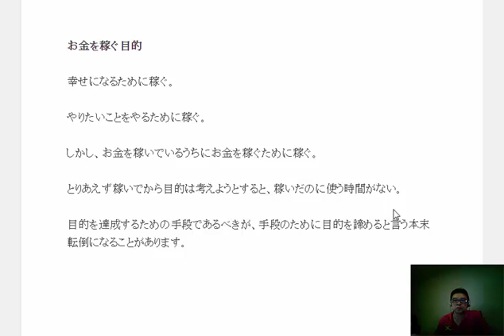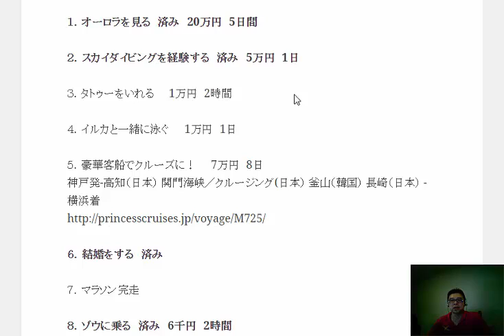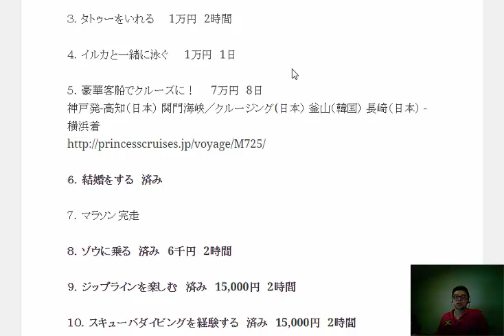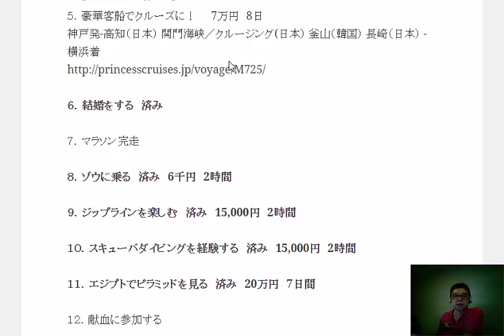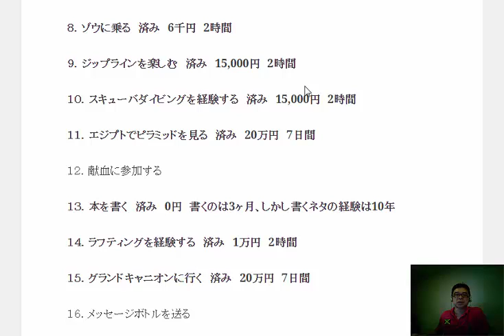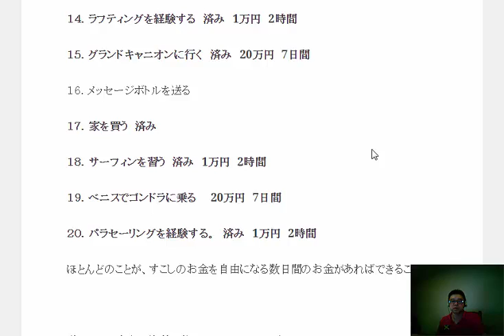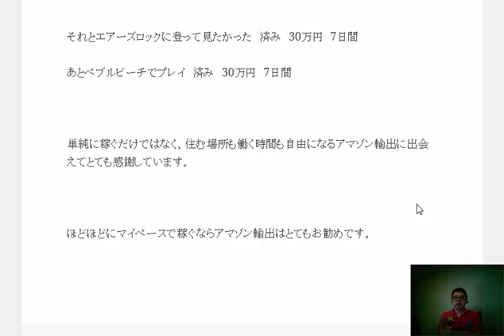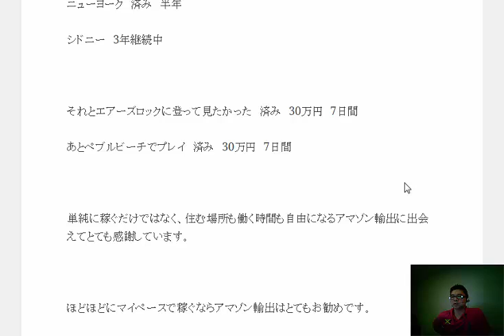死ぬまでにやりたいこと 棺おけリスト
稼ぐだけではなく、住む場所も働く時間も自由になるアマゾン輸出に出会えてとても感謝しています。
関連リンク：豪華客船でクルーズに！　　7万円　8日
神戸発-高知（日本） 関門海峡／クルージング(日本） 釜山（韓国） 長崎（日本） -横浜着

1日10分で月10万円を稼ぐ! Amazon輸出ビジネスがわかる本　出版社:ソシム (2013/11/22)